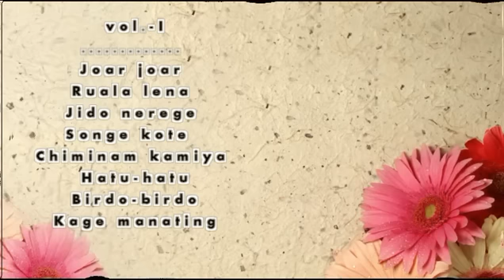Vol-I Best of mundarisongs own voice of legend Dr.Ram Dayal Munda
"MUNDARIGALANG" Its a mundari language channel, which is consist of originally created videos,regional videos,national videos as well as international videos in mundari language.